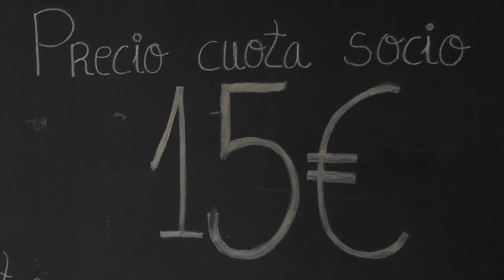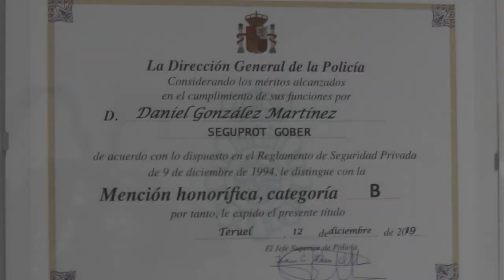Pepe Viyuela y José Mota ruedan en Teruel su próxima película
Hasta mediados de septiembre, el rodaje de la película “García y García” recorrerá el territorio turolense. Durante esta semana, el aeropuerto de Teruel se ha convertido en el espacio de rodaje de la película.

La Fonda del Tozal y el Casco Histórico de Teruel serán los próximos destinos donde grabarán el equipo de García y García. La directora de la película, Ana Murugarren, ha detallado los lugares de la capital turolense que aparecerán en esta producción.

Una producción que cuenta con un reparto que encabezan Mota y Viyuela y en la que también participan nombres como Antonio Resines, Carlos Areces, Ricardo Castella, Jesús Vidal, Eva Ugarte o Martita de Graná.

La cinta, que se estrenará en 2021, cuenta con la distribución de A contracorriente Films, una de las empresas más importantes de su sector y que ha llevado a los cines películas como El Mejor Verano de mi vida.

Por otra parte, la historia de García y García podrá verse también a través de la plataforma Amazón Prime

La próxima semana, “los dos Garcías”, Mota y Viyuela, nos contarán su experiencia de rodaje en Teruel, en una entrevista en profundidad para Teruel TV.